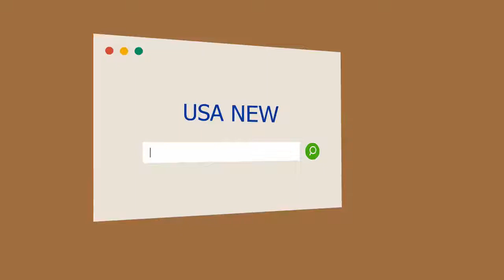María Julia Oliván y su foto más hot con dedicatoria a Santiago del Moro